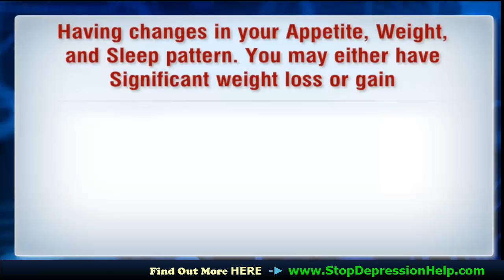✅ Signs and symptoms of Depression and Anxiety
You can Recognize Signs and Symptoms of Depression and anxiety: ✅ ◄- Learn how to Not be depressed, it is Good Self-Help Guide to overcome depression Naturally once and for all and get rid of Negative Thoughts soon. This is Great alternative medicine that has been shown to help improve moods
signs and symptoms of depression